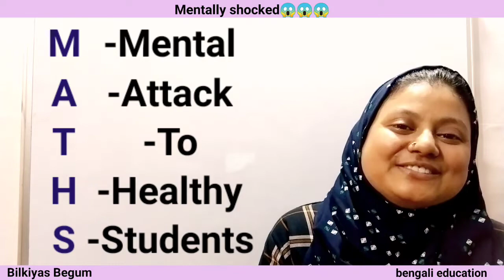আজ আমি mentally shocked😱 // full form of maths // bengali education //bilkiyas begum